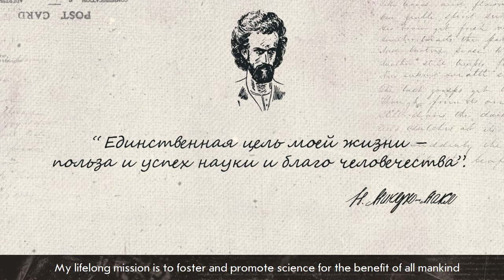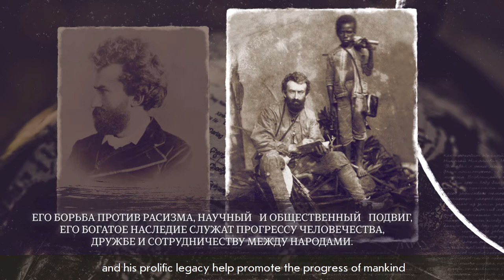Кто для меня Миклухо-Маклай? В. Литвиненко / Miklouho-Maclay: what does he mean to me? V. Litvinenko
Владимир Литвиненко. Ректор Санкт-Петербургского горного университета.

Видео создано Фондом им. Миклухо-Маклая в рамках проекта "РОССИЙСКИЕ ДЕЯТЕЛИ НАУКИ И КУЛЬТУРЫ КАК МИРОВОЕ ЯВЛЕНИЕ" при поддержке Министерства Просвещения Российской Федерации

Vladimir Litvinenko. Rector of the Saint Petersburg Mining University.

The video was created by the Miklouho-Maclay Foundation as a part of the "RUSSIAN ACADEMIC AND CULTURAL LUMINARIES AND THEIR WORLDWIDE LEGACY" project with the support of the Ministry of Education of the Russian Federation